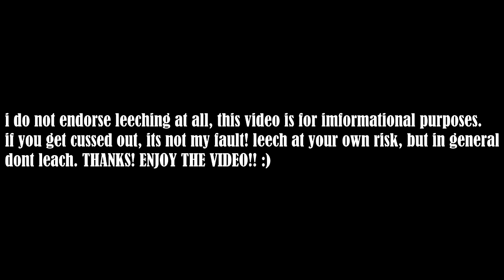Trove: HOW TO LEECH!!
AND

Thanks! Pce.